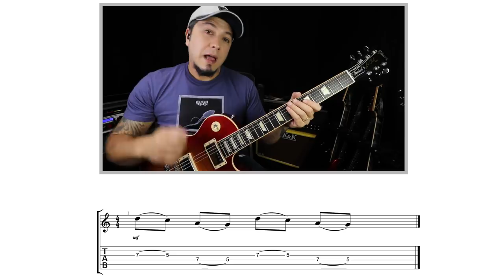Aula 34 - Demonstrativa - Intermediário os Primeiros passos